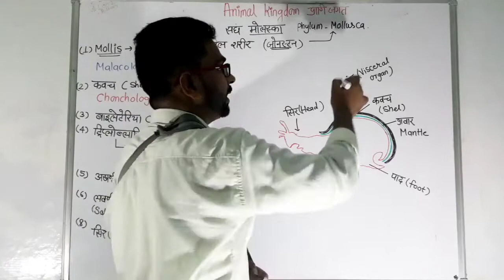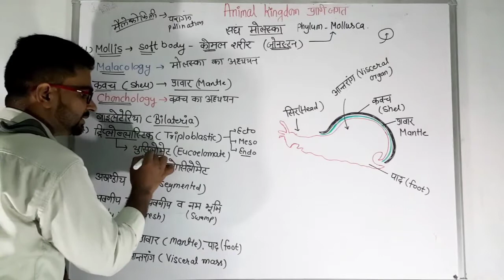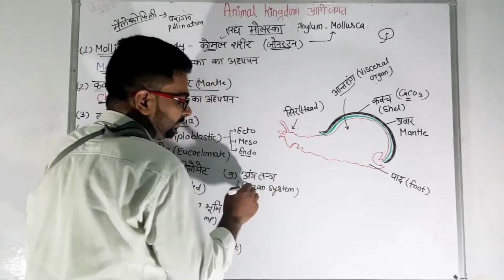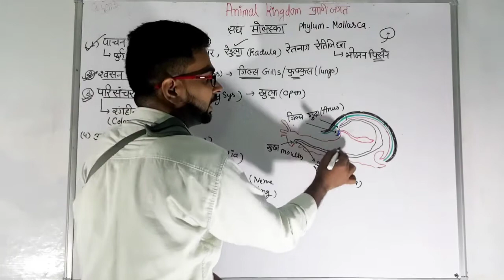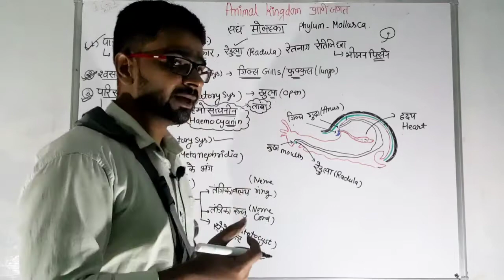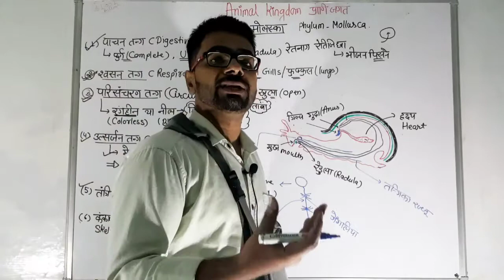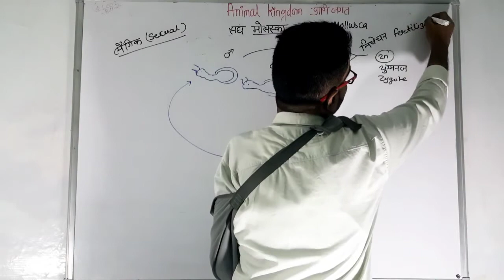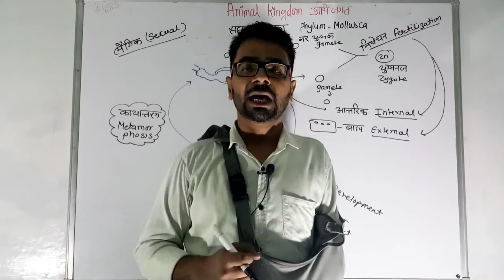Phylum Mollusca in Hindi | संघ मोलस्का का वर्गीकरण | Biology in Hindi